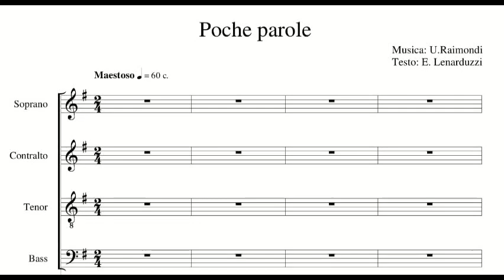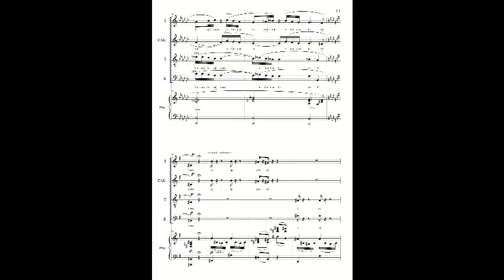Ugo Raimondi: "Poche parole"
2° premio (1° non assegnato) al 2° concorso di composizione "Renato della Torre" (2016)

Brano per coro a 4 voci miste e pianoforte

Testo: E. Lenarduzzi